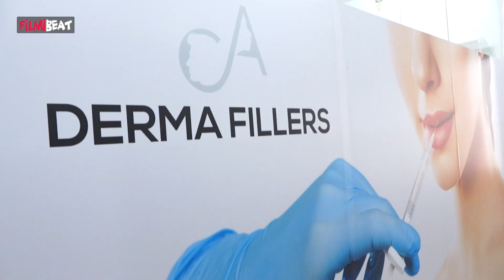Film director Maruthi Launch Aesthetic Looks Clinic | Kukatpally | Filmibeat Telugu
~CA.43~ED.234~HT.286~
Filmibeat Telugu